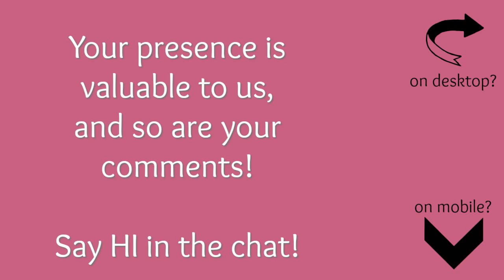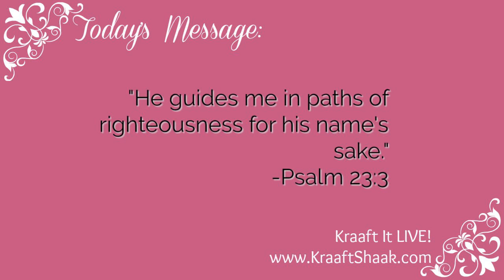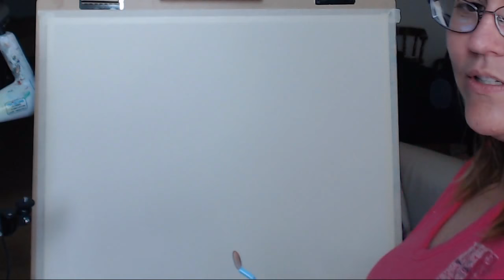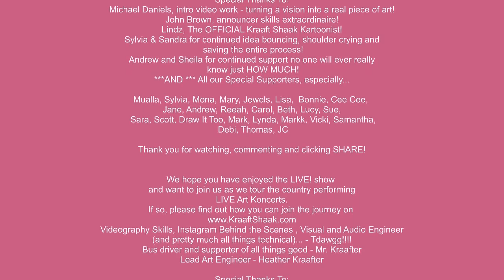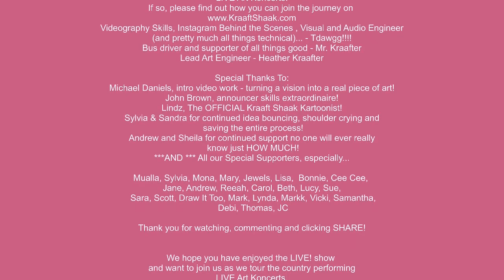PanPastels - Blocking In, Getting Started - Kraaft It LIVE!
A brief description of today's episode:
PanPastels are one of my most favorite mediums...let's talk about them and have some fun painting Bryce Canyon Hoodos.
Using large brushes (sponges) to block in the colors, shapes and shades to get an idea of where we are going. This one may take us longer than TWO episodes...no promises.

A blog post, if we wrote one, with supply lists and extras:
Coming Soon!